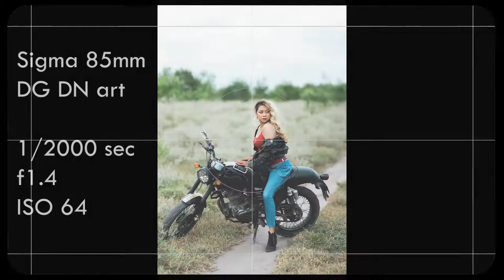JAMAICA │ Portraits Episode 01 │ Sony a7iii w/ Sigma 85mm f1.4 DG DN art lens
HMUA │ Anthony Gray
Photo │ Anthony "Tonicks" dela Cruz

May 04, 2021 Behind the scene video w/ Jamaica
Sony a7iii w/ Sigma 85mm f1.4 DG DN art lens | Natural Lights